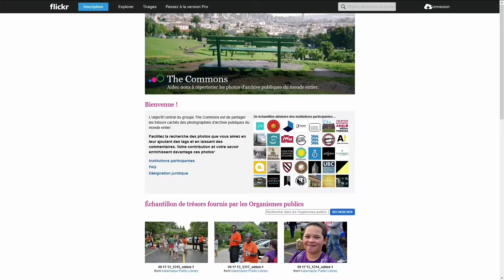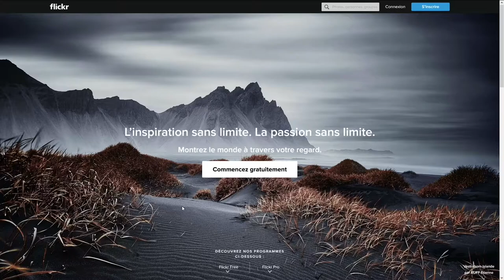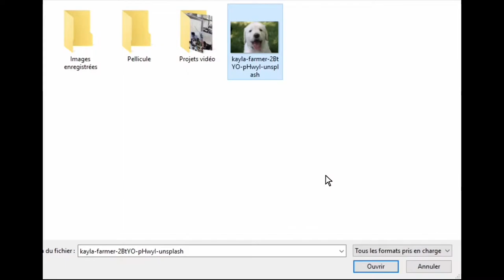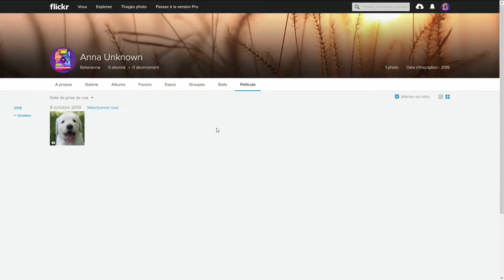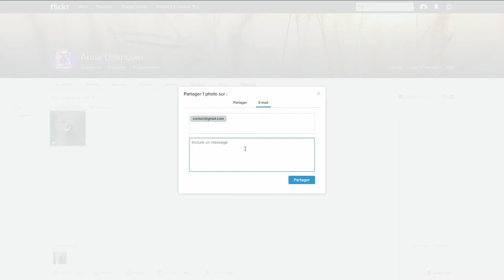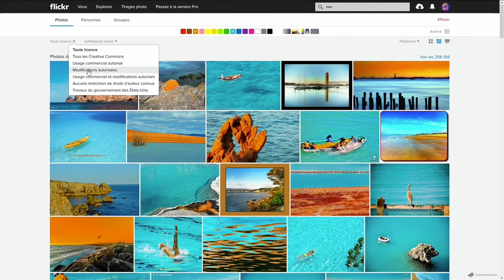Découverte de Flickr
Un petit tutoriel très simple qui pose les bases du site Flickr :

- Flickr, qu'est-ce que c'est ? : 00:27
- S'inscrire sur Flickr : 01:09
- Importer ses photos : 01:50
- Partager ses photos, les mettre dans un album : 03:36
- Explorer Flickr : 04:52